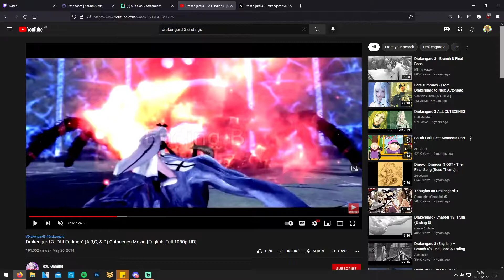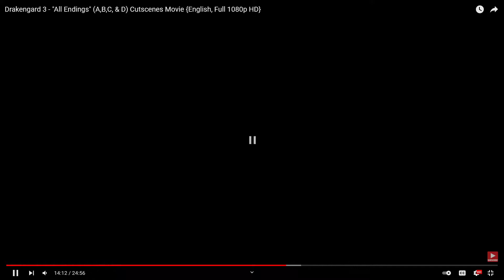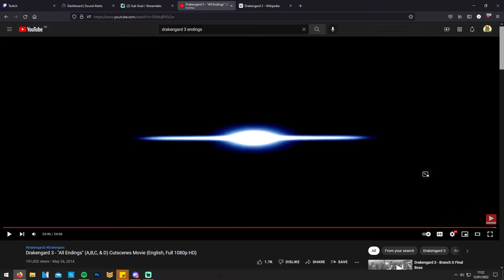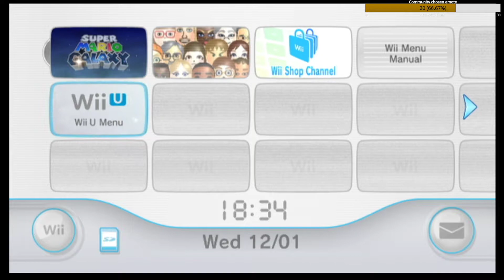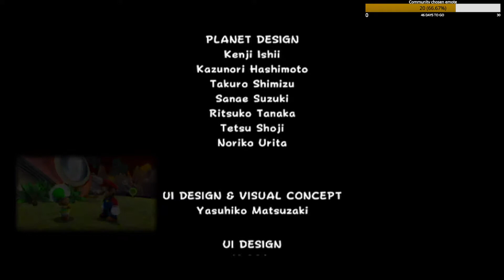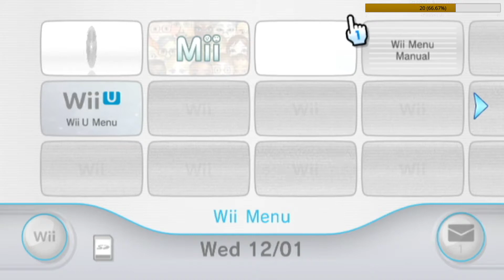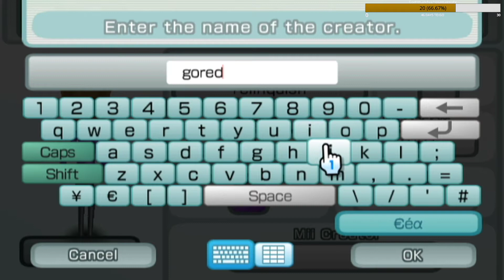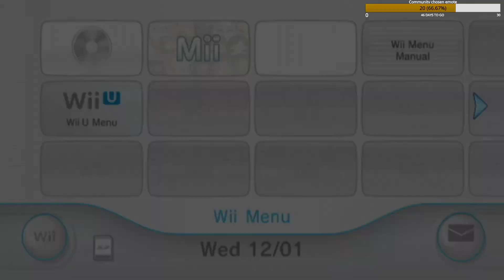Super Mario Galaxy - FINALE | itsymmij Stream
(incl. Drakengard 3 endings)

stream starts at 8:20
galaxy starts at 33:25

catch me live every Wednesday at 5PM GMT and Sunday at 6PM GMT